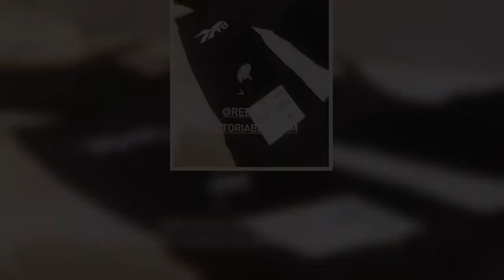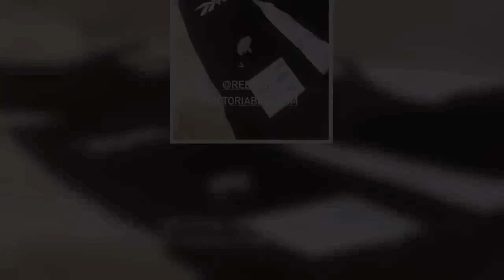Kim Kardashian thanks Victoria Beckham after designer sends her free £500 Reebok tracksuit